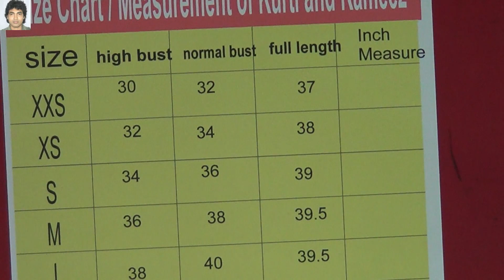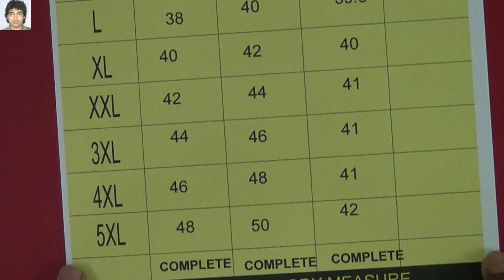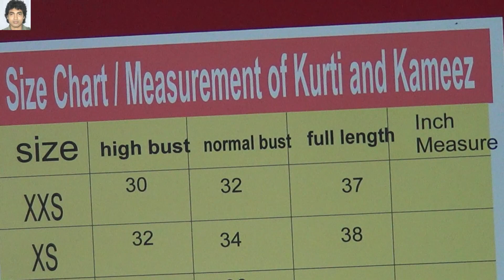Secret formula of Kurti,kameez and top size ,high bust , normal bust and full lenth chart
Secret formula of Kurti,kameez and top |size ,high bust , normal bust and full lenth chart | kurti cutting formula | kurti chart |table

1 . kameez size chart
2 . top size chart
3 . kurti size chart idea
1 . kurti , kameez and top size chart measurement
5 . readymade kurti cutting formula
6 ready made kurti formula
ready made top formula
7 ready made kameez formula
8 ready made kurti chart
9 readymade kurti chart
10 ready made kameez chart
11 readymade kameez chart
12 readymade top chart
13ready made top chart
14 kurti table , kameez table , top table